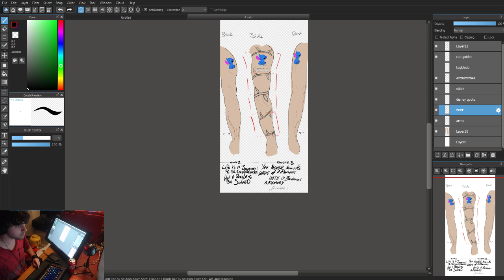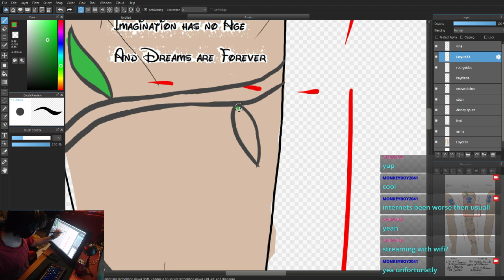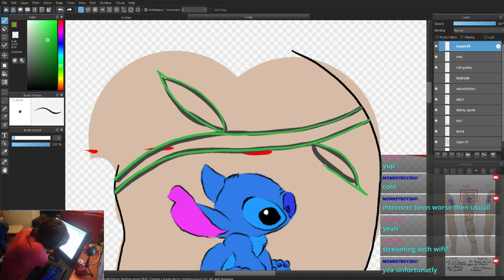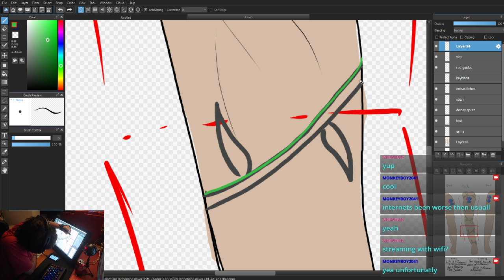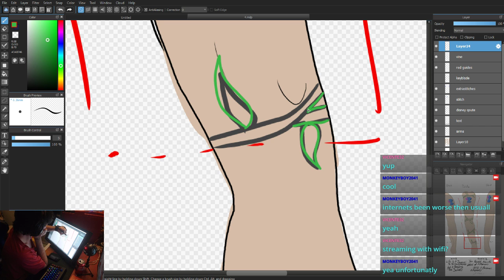drawing before bed, come chill